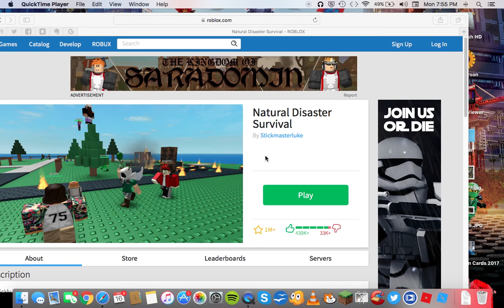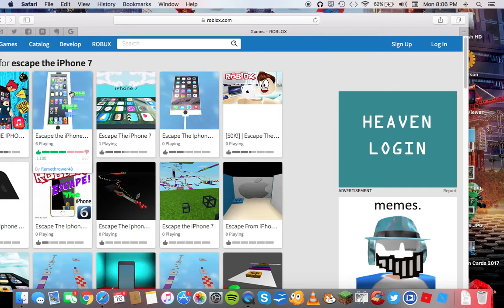YOU ASKED FOR IT ITS ROBLOX!!!